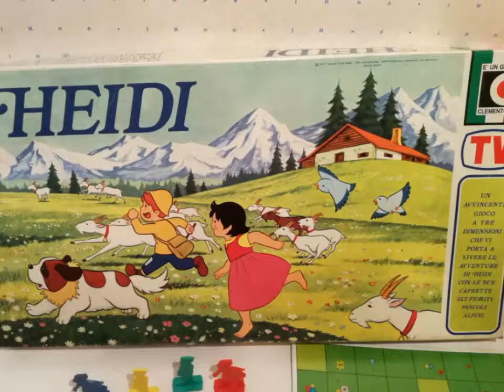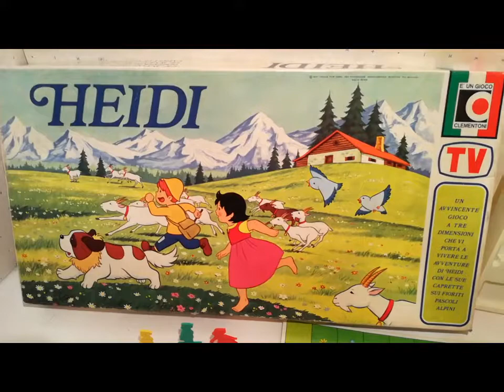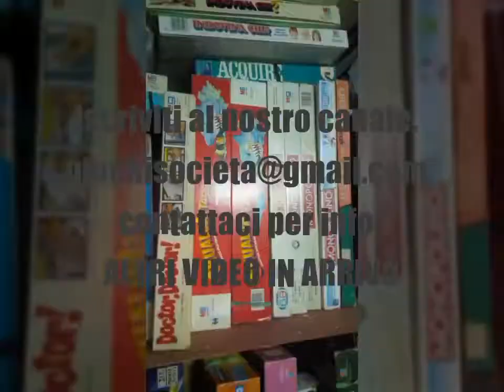Heidi Clementoni 1977